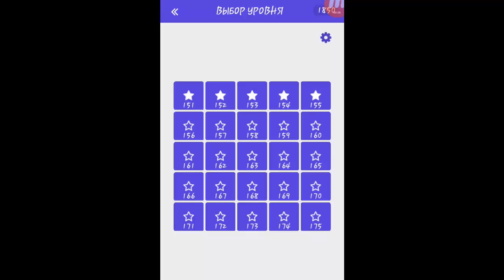Игра "Угадай аниме героя" 156, 157, 158, 159, 160 уровень. | Комплект уровней 7.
Скачать игру можно по ссылке: goo.gl/SnCgxA